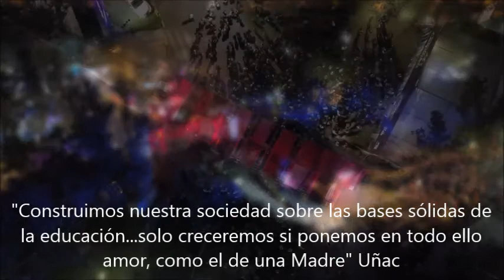Noche de LUZiano en San Juan